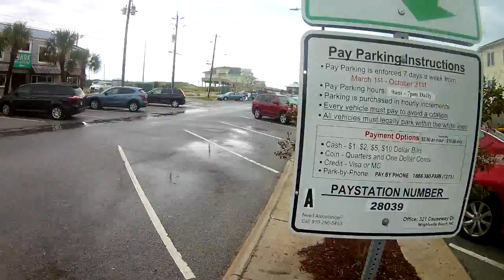Labor Day at Wrightsville Beach, NC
Enjoying a cool morning at the beach, a little rain, but always fun to get out into the great outdoors.